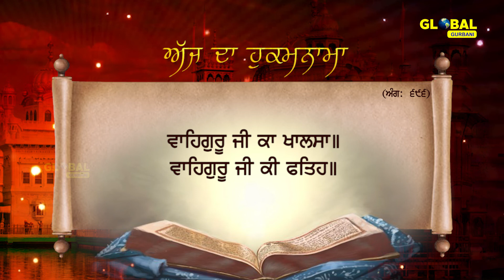Daily Hukamnama | Sri Darbar Sahib Amritsar | Golden Temple | 14 January 2021 | ਅੱਜ ਦਾ ਹੁਕਮਨਾਮਾ